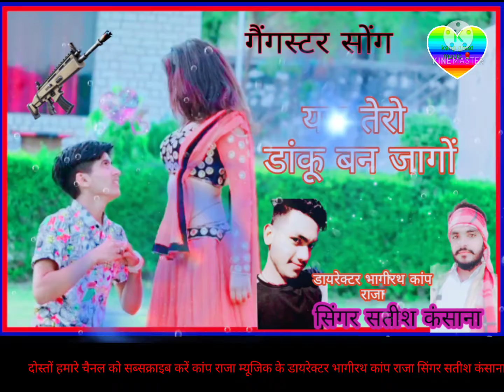gangster (song) singer Sateesh kansana // लवर तेरा डांकू बन जागों एक बार जरूर सुने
सिंगर भूपेंद्र खटाना के रसिया
सिंगर रंजीत गुर्जर के रसिया
सिंगर कालीचरण गुर्जर के रसिया
सिंगर सतीश कंसाना के रसिया